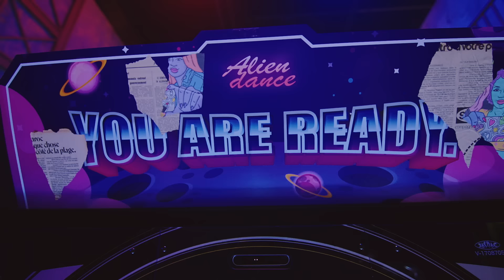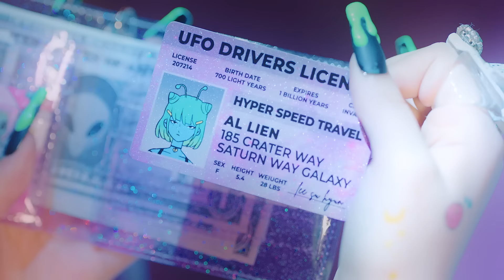LEE SUHYUN - ‘ALIEN’ M/V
LEE SUHYUN – ‘ALIEN’

My mama told me I'm ALIEN
사실 넌 저 먼 별나라에서 왔어
You in that planet used to be a champion
금메달까지 딴 일등 선수였어

점점 잘나고 커진 널
더 이상 담을 수 없었던 행성
따뜻한 물에서 수영하는 걸
좋아했던 널 내가 데려온 거야

네게 특별한 힘이 있단 걸 알게 했으니
난 약해지고 넌 점점 더 강해지겠지

A A AA AAA AN ALIEN
깊고 아득한 어둠 속
비밀처럼 태어난

넌 이 판을 뒤집기 위해서 왔어
누군가 너의 기억을 지워
모든 걸 방해하는 거야
You listen up

점점 가둬둘 수 없을 정도로
커져가는 너의 힘과 목소리
행성은 널 주목하고 있어
Now you ready for this
준비가 다 된 거야

이젠 너에게 주어진 답이 있겠지

베일 뒤에 숨을 필요 없어 ALIEN
Tell them who who
Tell them who you
누구든 내가 누군지 묻는다면
망할 이 지구를 구원할 ALIEN